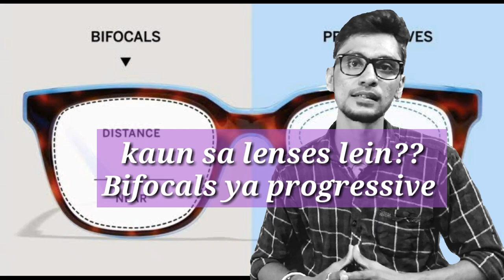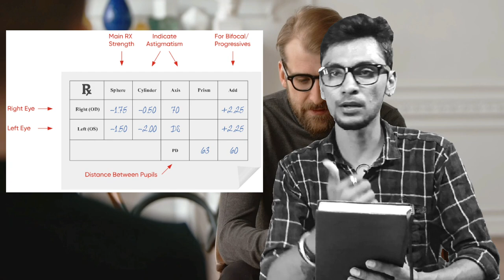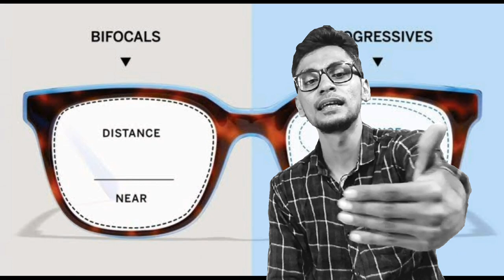Bifocal vs progressive lenses vs no line bifocals || Progressive or bifocal lens which one to buy?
Hello viewers,

This video is all about progressive lenses vs bifocals vs no line bifocal eyeglasses lenses. You will get details about all these lenses and will able to decide which eyeglasses lenses you choose based on your work progressive or bifocal lenses.

Check out this page from GYANI CHASMA BABA (LIFESTYLE AND UTILITY)
best buy zero power eyeglasses to protect eyes.

                    rina_opticals

Buy from me directly.

GYANI CHASMA BABA ONLINE DELIVERY -
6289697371 contact and get DELIVERY at door step.
Ping me in what's app -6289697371 🙏🇮🇳👓
All INDIA TRANPORT.